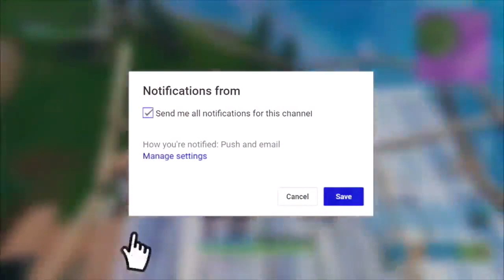(CONFIRMÉ) LE NOUVEAU MODE DE JEU "V-BUCKS a GAGNER" DISPONIBLE sur FORTNITE Battle Royale ! 😱